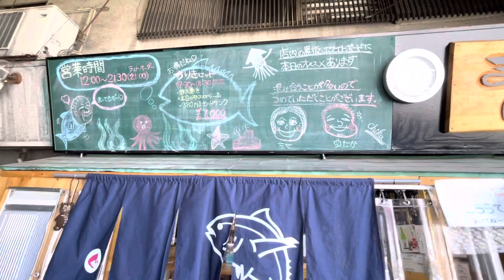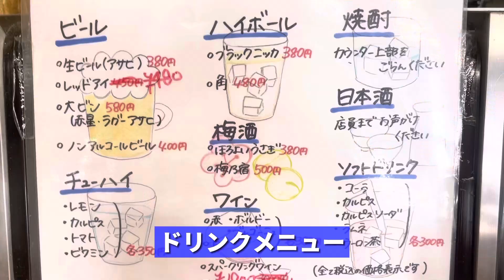【衝撃】マグロ中落ち390円と韓国料理をアテに大阪・寺田町の人気立ち飲み屋で酒を呑む【まぐろ問屋】@shi.chan.0816